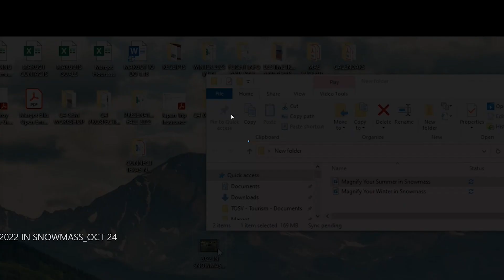Prestige Global Meeting Source presents Snowmass: Top Reasons to Choose Snowmass